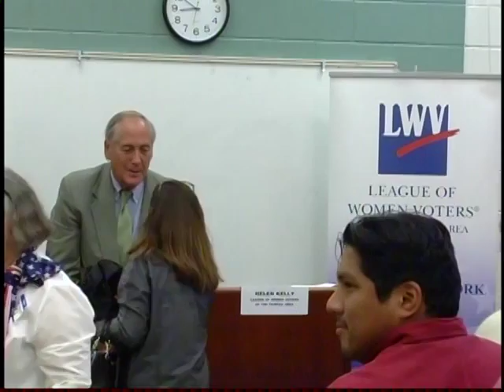Inside Scoop - LWV Fairfax - Meet and Greet Mason District 2015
The League of Women Voters' Fairfax chapter held a Meet and Greet for Mason District Politicians.